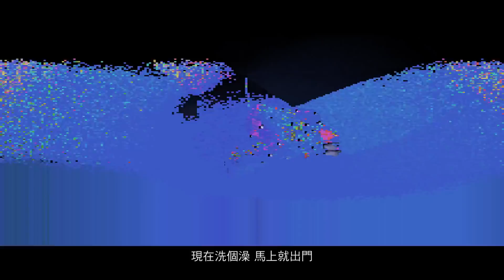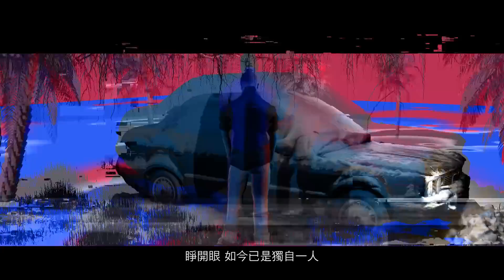[繁中字幕] HYUKOH - Island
本影片字幕由 日日春字幕組 製作
僅供學習參考用，如需轉載請註明出處。